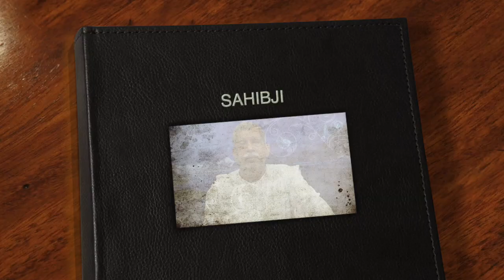𝗟𝗜𝗩𝗘 𝗦𝗔𝗧𝗦𝗔𝗡𝗚 𝗗𝗔𝗬 𝟭𝟬𝟭 𝟭𝟬 𝟬𝟳 𝟮𝟬𝟮𝟬